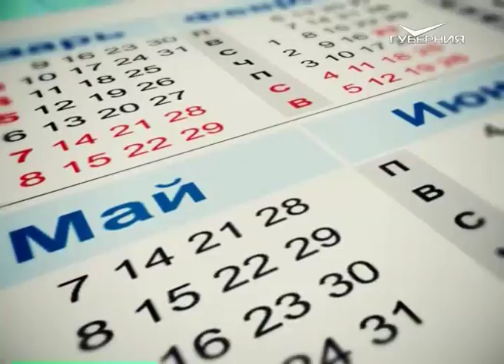Календарь губернии 21.06.2016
21 июня 1970 года в городе Куйбышеве состоялся «День фольклора» - первый областной праздник народного искусства. В нём приняли участие русские, татарские, чувашские и мордовские коллективы из 13 районов области.
21 июня во всём мире отмечают Международный день скейтбординга. Так называется способ катания на роликовой доске с выполнением различных упражнений. Сегодня этот вид спорта приобретает всё большую популярность среди детей и взрослых во многих странах мира, а в последние десятилетия и в нашей стране.
Свой профессиональный праздник сегодня отмечают кинологи, в том числе и специалисты кинологических подразделений МВД России.
21-й день июня подарил миру многих выдающихся людей, в их числе: российский поэт и общественный деятель, декабрист, товарищ Пушкина по Царскосельскому лицею Вильгельм Кюхельбекер; а также создатель и лидер легендарной рок-группы «Кино» Виктор Цой и другие знаменитости.
Если среди ваших друзей или знакомых есть Василий, Ефрем, Константин, Павел и Фёдор, не забудьте поздравить их сегодня с именинами!